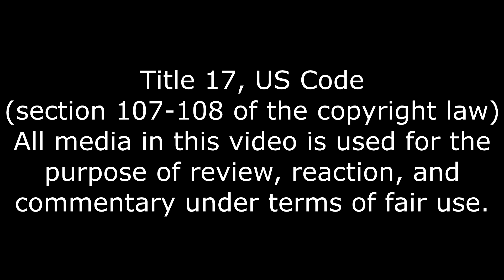A Bad Friend, Stupid Mario Paint Reaction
What is Bob doing?